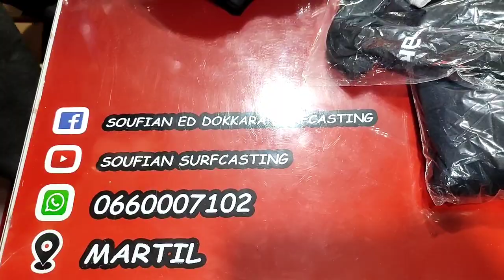جديد اليوم الحمد لله شي حاجة طوب او ماكانتحادوشي 💪